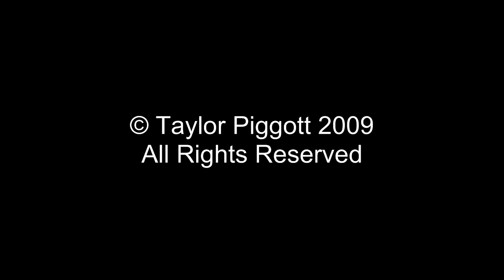Without you there - Taylor Piggott Original 2008